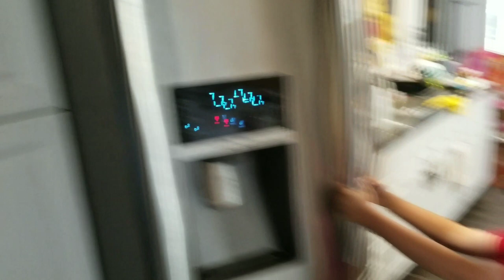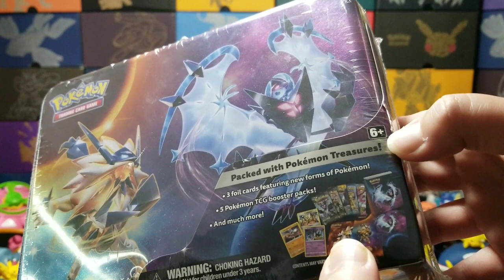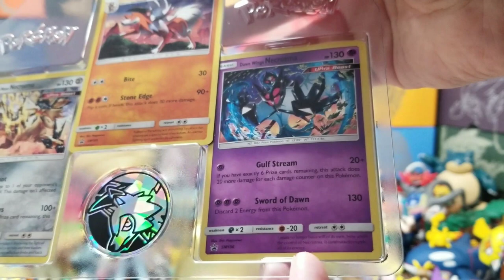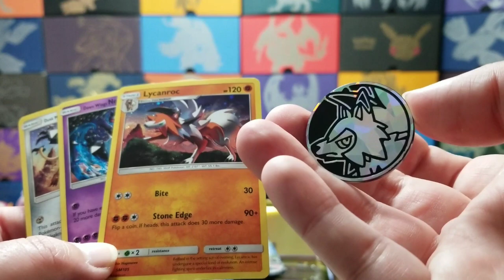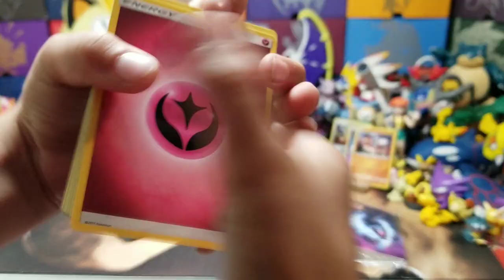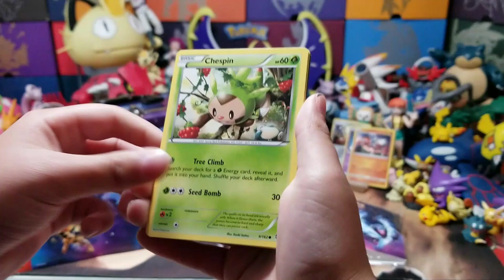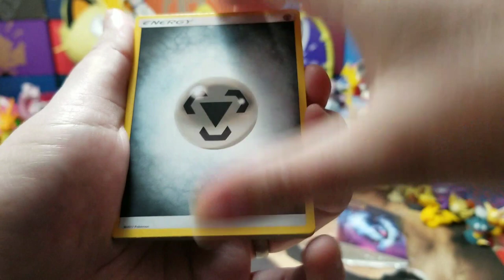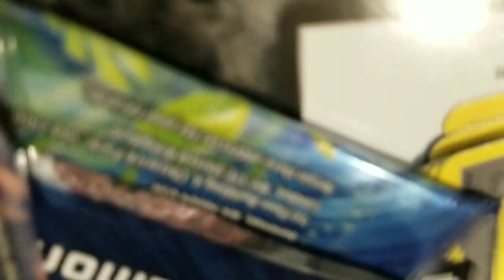NEW POKEMON ULTRA PRISM COLLECTORS CHEST! EARLY Opening! Lunch Tins Filled With Pokemon Cards!!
Carl got in BRAND NEW EARLY POKEMON TCG PRODUCT!! Get ready to EAT?! Today we open our Fridge and take a EARLY look at the NEW ULTRA PRISM COLLECTORS CHEST!!! Also known as the infamous LUNCH TIN!! This NEW TIN is PACKED with some of the COOLEST Pokemon Items inside!!! EXCLUSIVE Promos, Coins, Albums, Pencils, Stickers, BOOSTER PACKS and MORE!! This is without a doubt, one item you need to add to your collection when it officially releases this Friday!